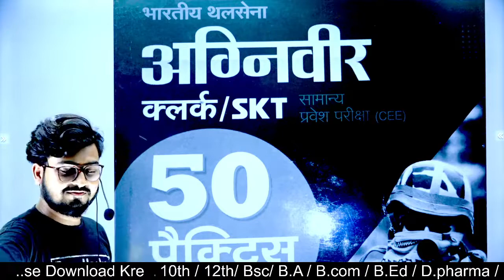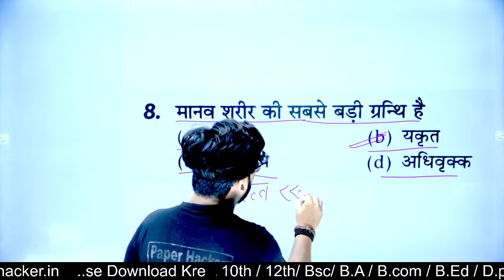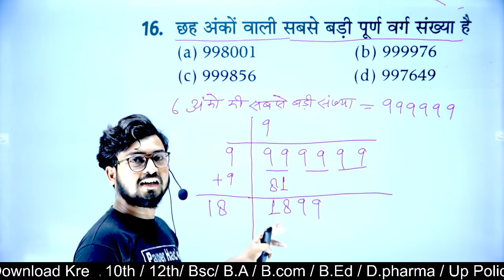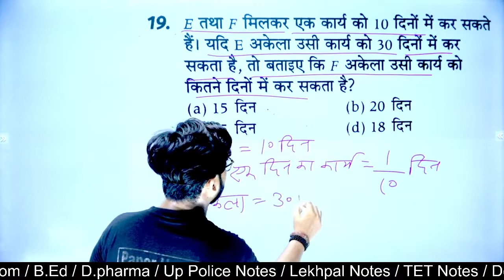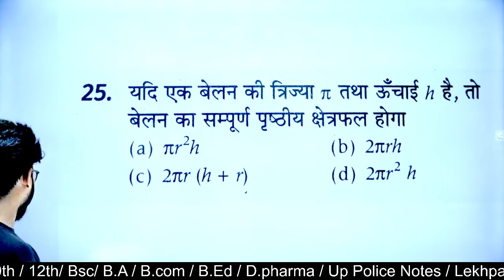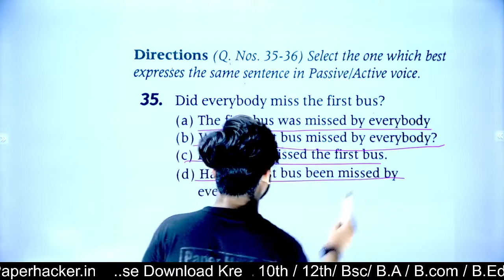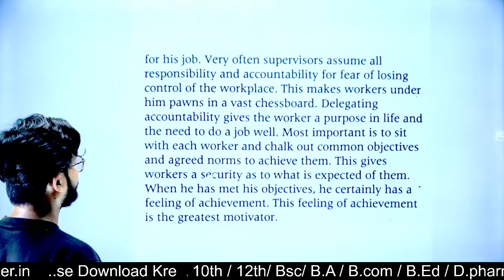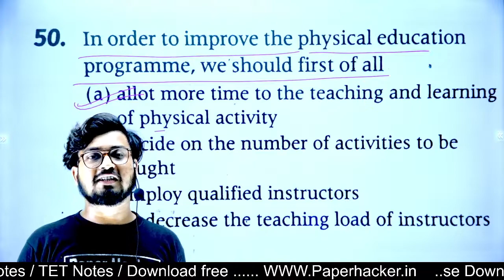Agniveer army Clerk Live Class solved 2022| Army Clerk Paper 2022